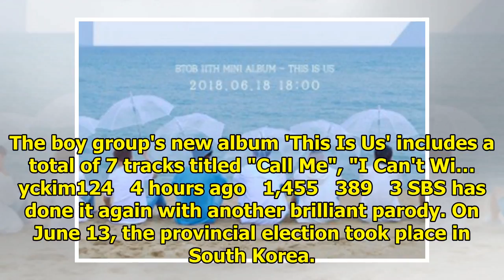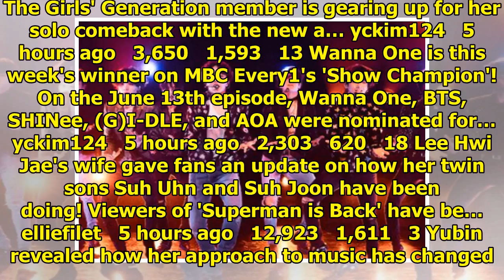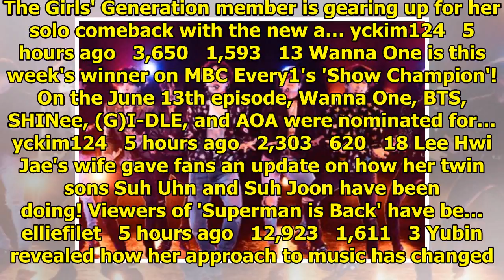Breaking K-pop news, videos, photos and celebrity gossip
SHINee recreated their legendary Ottogi noodle snack CF. On the June 13 airing of MBC Every1's 'Week...